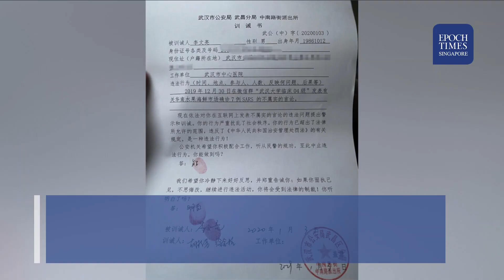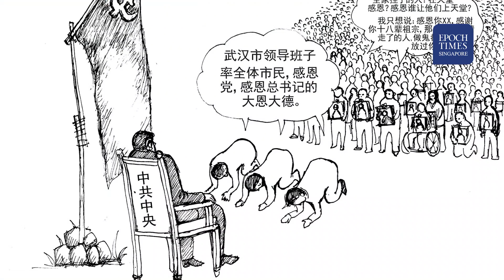How the CCP has manipulated the world with its virus propaganda